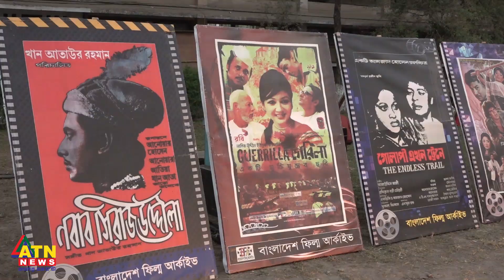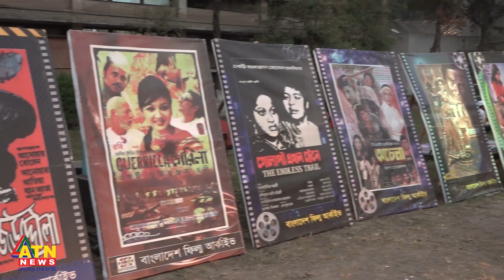টিএসসিতে সিনেমাপ্রেমীদের ঢল | TSC | Movie Lover | Entertainment News | BD News